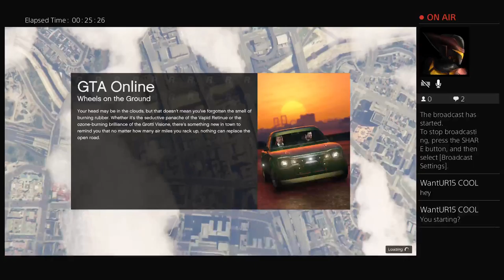Doing missions part 2